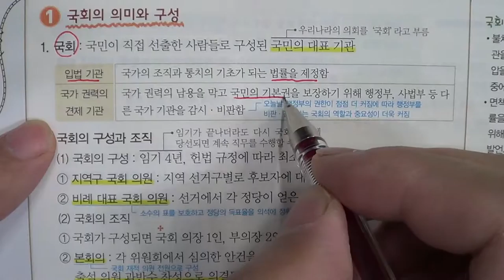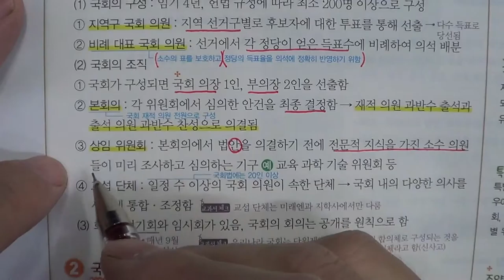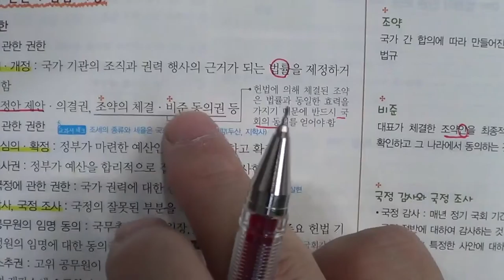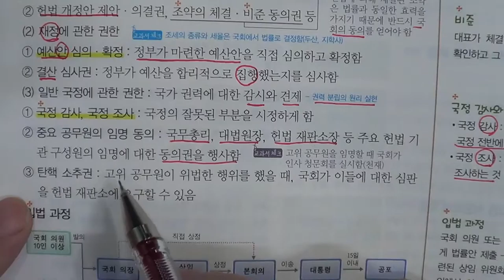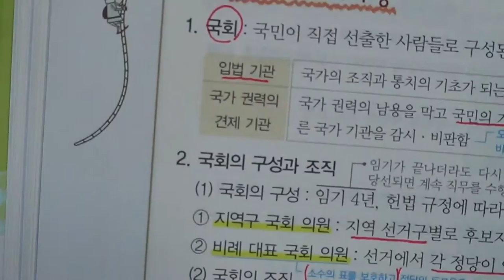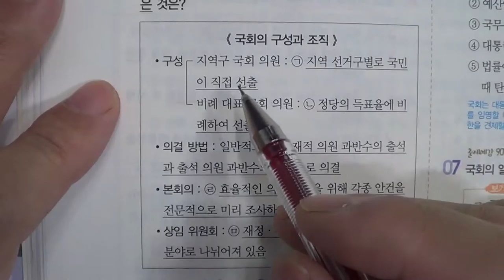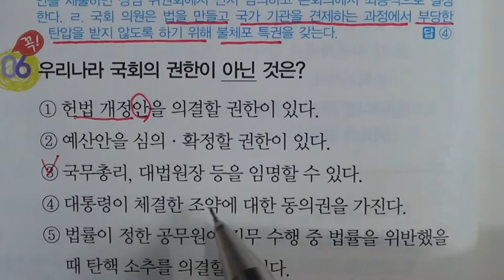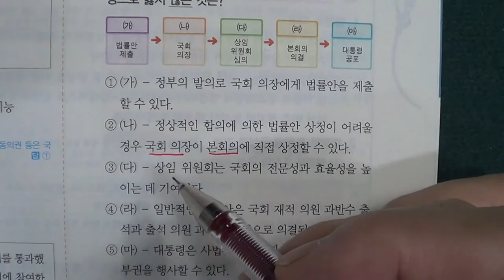■■2학기 기말고사■송도신도시 송도 학원 종합학원 신송중 박문중 신정중 해송중 먼우금초 신송초 송원초 송명초 명선초 신정초 해송초